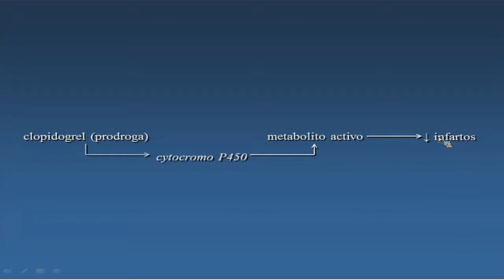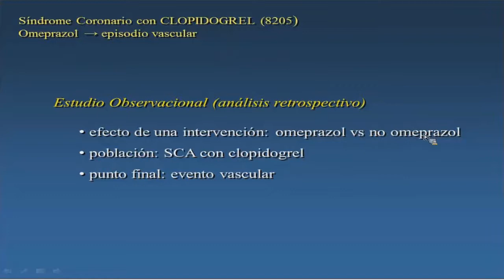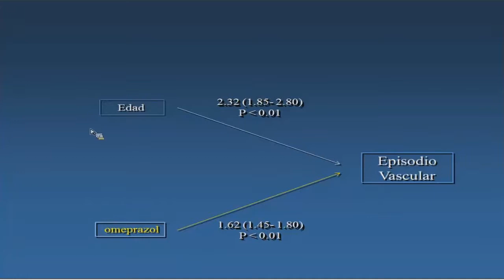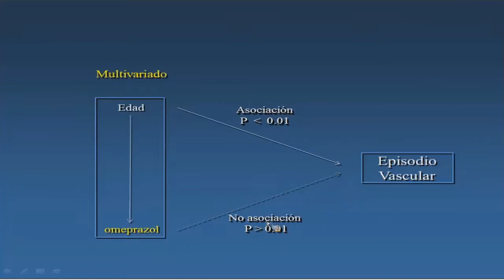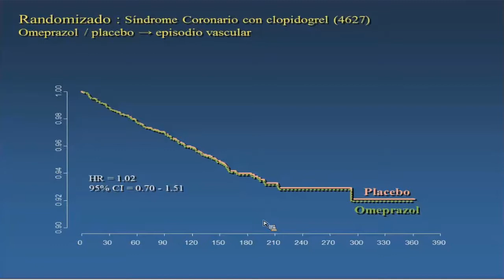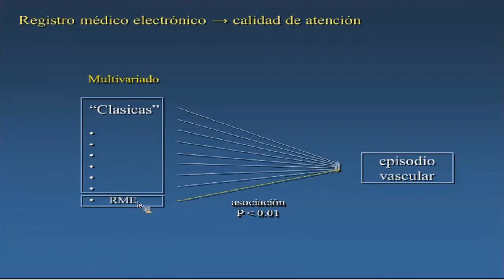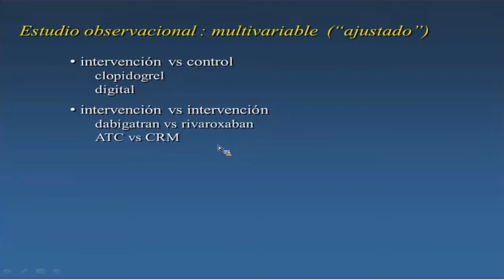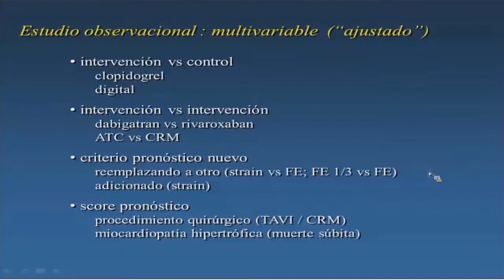Análisis multivariado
a cargo del  Dr Cagide Arturo